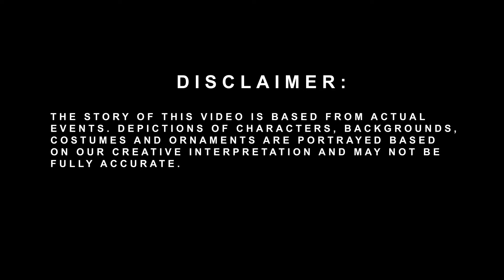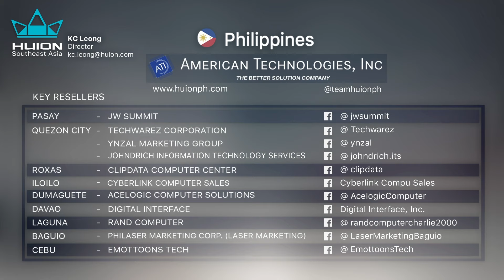LapuLapu: Part 01 (The First Philippine Hero) | Short Animation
EPISODE 02

"The Myth of LapuLapu"
Country: PHILIPPINES

In Celebration of the 500 years of the Victory in the Battle in Mactan.
Our Tribute to the First National Hero of the Philippines, whose name was first recorded as Cilapulapu, a Datu of Mactan in the Visayas region. Let’s learn more about the Brave Warrior called Lapu-Lapu who resisted colonization from the Imperial Spanish nation.

History Animated is powered by HUION SEA.
KC Leong of HUION SEA and HUION - The GLOBAL LEADER in creative pen tablet manufacturer

Animation Production: Emottoons Studio
Voice over Artist: Jay C Voiceover
Background Music Composer: Lemuel Pino